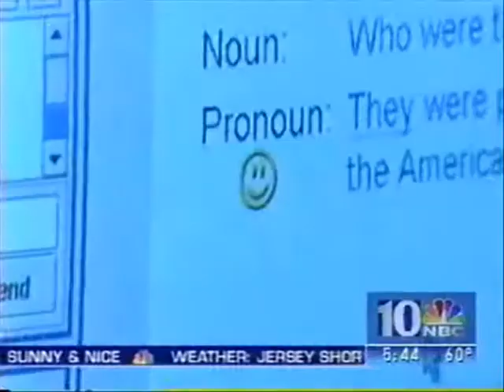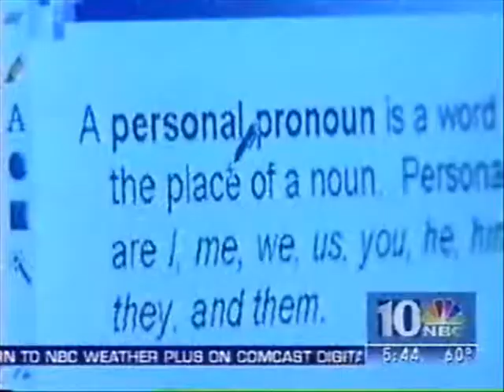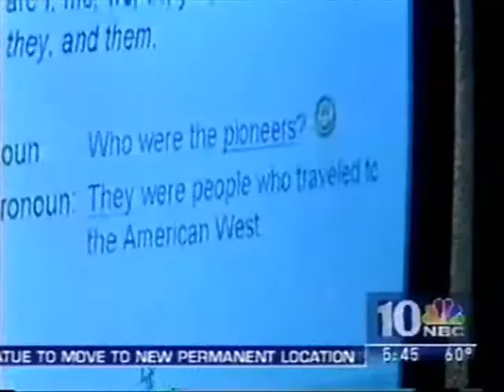PAVCS - Day in the Life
Aditi Roy visits Pennsylvania Virtual Charter School students and experiences a day in the life at a cyber charter school.